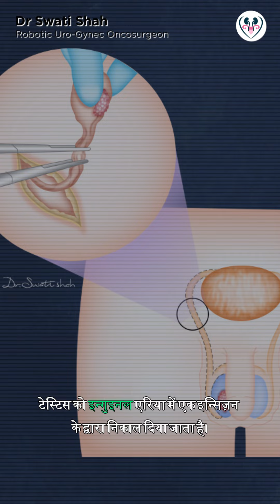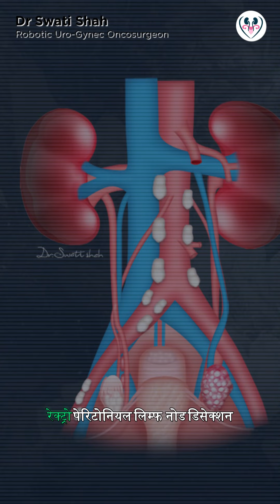टेस्टिस (वृषण) कैंसर का इलाज | Testis cancer treatment options in Hindi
टेस्टिस (वृषण) कैंसर का इलाज इसके चरण और प्रकार पर निर्भर करता है। आमतौर पर इलाज की शुरुआत सर्जरी से होती है, जिसमें प्रभावित अंडकोष को हटा दिया जाता है, जिसे ऑरकिक्टॉमी कहते हैं। इसके बाद कीमोथेरेपी, रेडिएशन थेरेपी, या दोनों का उपयोग किया जा सकता है, खासकर अगर कैंसर फैल गया हो। उन्नत मामलों में, रोबोटिक RPLND सर्जरी का भी उपयोग किया जाता है, जिसमें लिम्फ नोड्स को हटाया जाता है। सही समय पर निदान और उचित इलाज से टेस्टिस कैंसर का इलाज बहुत प्रभावी हो सकता है।